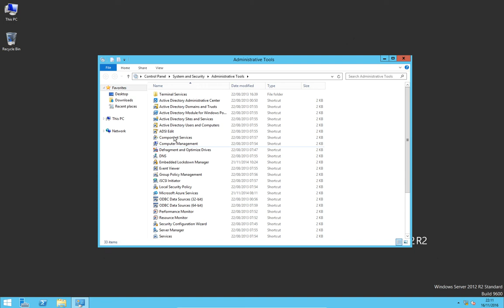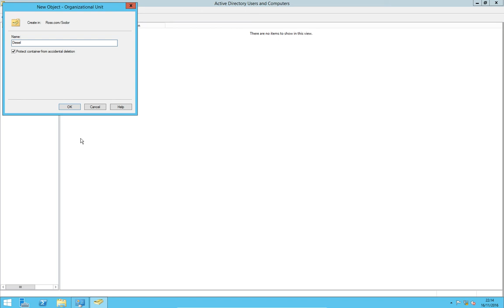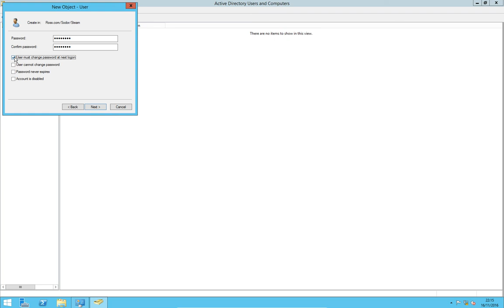Users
Adding Users to a 2012 Active Domain